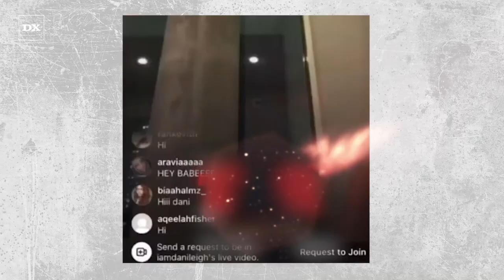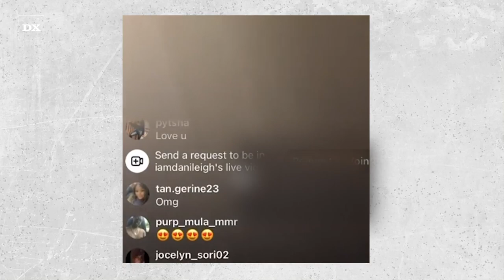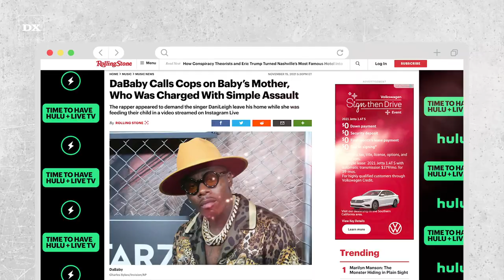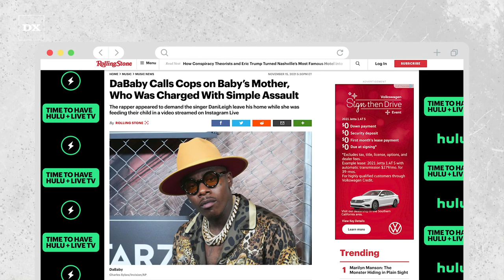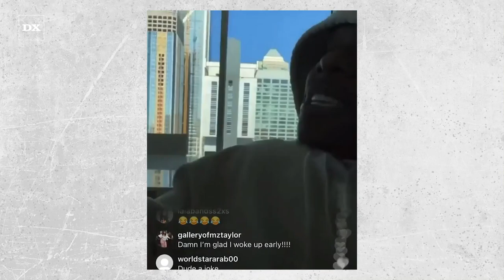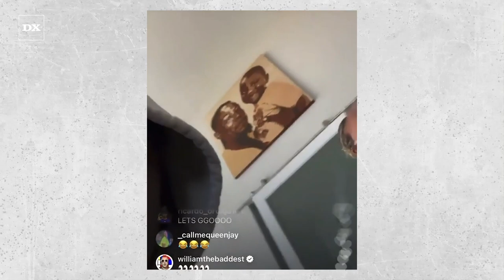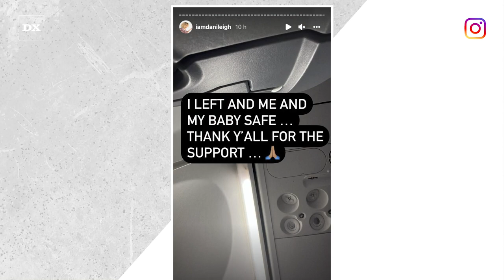DaniLeigh Charged With Assaulting DaBaby Following IG Live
DaniLeigh is facing assault charges following a domestic dispute with DaBaby that played out on social media on Sunday (November 14) and Monday (November 15).